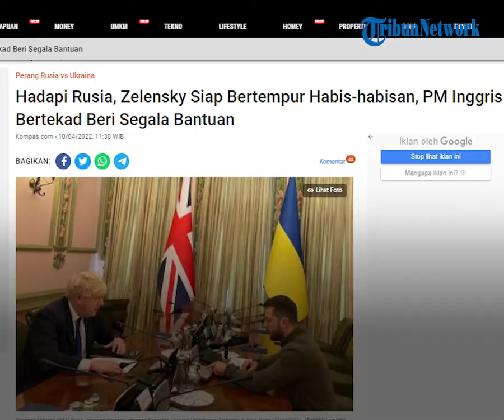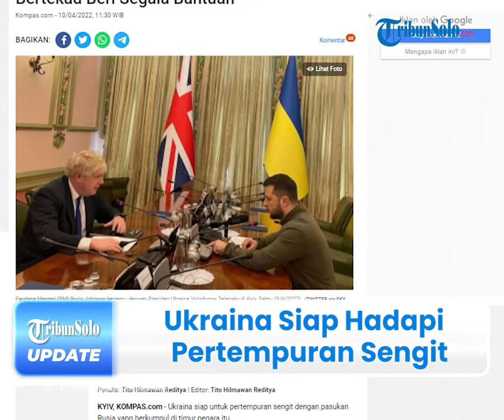Siap Tempur dengan Rusia, Zelensky Didukung Penuh Boris Johnson Lewat Bantuan Militer dan Keuangan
TRIBUN-VIDEO.COM - Presiden Ukraina, Volodymyr Zelensky mengaku siap untuk menghadapi pertempuran sengit dengan pasukan Rusia yang tengah berkumpul di Ukraina.

Pernyataan tersebut sampaikan Zelensky pada Sabtu (9/4/2022) lalu.

Diketahui, persiapan Ukraina untuk menghadapi pertempuran itu didukung oleh Perdana Menteri Inggris, Boris Johnson melalui dukungan militer dan keuangan.

Dikutip dari Kompas.com pada Senin (11/4/2022), diketahui pada pertemuan di Kyiv, Johnson mengatakan bahwa Inggris akan menyediakan kendaraan lapis baja.

Selain itu, sistem rudal anti-kapal, bersama dengan dukungan tambahan untuk pinjaman Bank Dunia ditawarkan oleh Johnson.

Tak hanya itu, Inggris juga akan terus meningkatkan sanksinya terhadap Rusia.

Termasuk menjauh dari penggunaan hidrokarbon Rusia.

Diketahui, dukungan itu bertujuan untuk memastikan bahwa Ukraina tidak akan pernah bisa diganggu lagi, tidak akan pernah diperas lagi.

Serta, tidak akan pernah diancam dengan cara yang sama lagi.

"Ukraina tidak akan pernah bisa diganggu lagi, tidak akan pernah diperas lagi, tidak akan pernah diancam dengan cara yang sama lagi," kata Johnson.

Johnson adalah pemimpin asing terakhir yang mengunjungi Kyiv.

Terlebih, setelah pasukan Rusia mundur dari daerah sekitar ibu kota lebih dari seminggu yang lalu.

Sebelumnya pada hari itu, pemimpin Ukraina itu bertemu dengan Kanselir Austria, Karl Nehammer di Kyiv.

Sementara, pada Jumat (8/4/2022) lalu, para pejabat mengatakan lebih dari 50 orang tewas.

Dikabarkan, tewasnya puluhan warga sipil itu akibat serangan rudal di sebuah stasiun kereta api di kota Kramatorsk di wilayah Donetsk.

Diketahui, wilayah tersebut merupakan tempat ribuan orang berkumpul untuk mengungsi. (*)

(Tribun-Video.com/Kompas.com)

Artikel ini telah tayang di Kompas.com dengan judul "Hadapi Rusia, Zelensky Siap Bertempur Habis-habisan, PM Inggris Bertekad Beri Segala Bantuan".